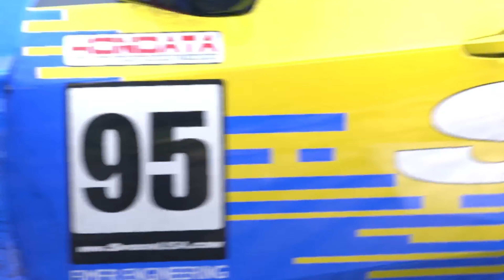Intense Battle for Victory: Touring Car Race at Silverstone International Race Circuit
Stuart is known for his lightning-fast reflexes and impeccable driving skills, while Mark is revered for his strategic maneuvers on the track. Gary is a seasoned veteran with a passion for pushing the limits, and Suzy is a rising star with a fearless attitude and a competitive edge.